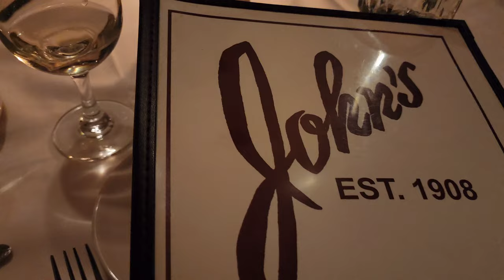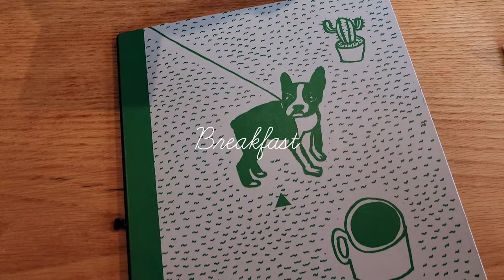We took a Staycation in a Nyc Hotel| Nyc vlog day in my life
East Village

On this Nyc vlog day in my life my husband and I decided to  have staycation in a Nyc hotels.  After searching and searching we decided on the Moxy hotel in the East Village. The Moxy was cute and one of the many compact hotels in Nyc. I give a little Nyc hotel tour.  We walked around Washington Square Park, the East Village, had some good Nyc food. Had dinner in John's of 12th, an Old-school Italian eatery. Had cocktails in random bars, walked around east village, had breakfast in Brooklyn at a place called "Sundays in Brooklyn,  and just enjoyed each other's company.
As a New york city girl living in Nyc, life can get so heavy with all the chaos happening around us. So it's so important to chose JOY!

Hope you enjoyed his is a Living in Nyc/ date night Nyc type of video. Hopefully it serves as Nyc travel vlog.

Thank you so much for hanging with my Brooklyn family/ nyc family.

Brooklyn family

Prod Lukrembo "Highball" , "Boba Tea"

nyc vlog

things to do in nyc this weekend

Day in the life living in nyc

Day in the life living in nyc black youtuber
weekend in nyc
nyc family
real life in nyc
new york vlog
new york diaries
nyc family vlog
nyc vlogger
living in nyc vlog
nyc restaurants
a day in the life nyc
realistic nyc vlog